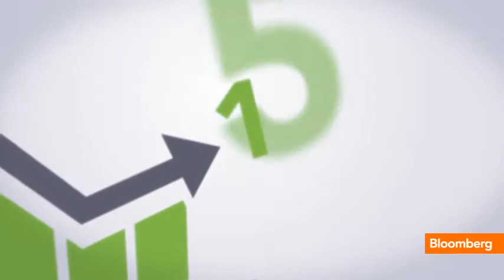Gambling's Richest Man: Behind Adelson's Billions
March 27 (Bloomberg) -- Betty Liu profiles billionaire and majority Las Vegas Sands shareholder Sheldon Adelson. (Source: Bloomberg)